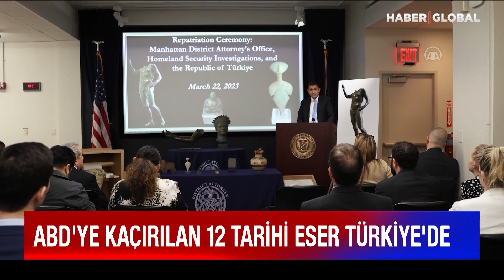ABD'ye Kaçırılmıştı... Hepsi Türkiye'ye Getirildi!